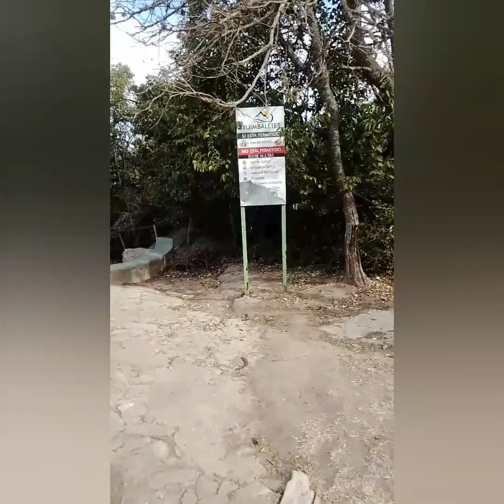Una tarde a la vez... así jamás llegaré.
La verdad es que los innumerables caminos y senderos de las Sierras de Córdoba donde todos los días descubro uno nuevo, me llenan de vida y alegría. No me hará falta llegar a Alaska, se la dejo para más entusiastas aventureros que con sus videos podemos disfrutar.